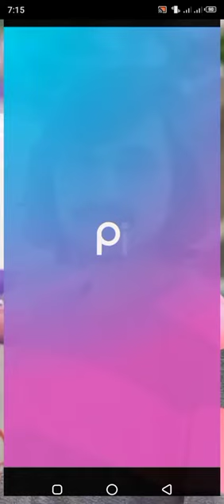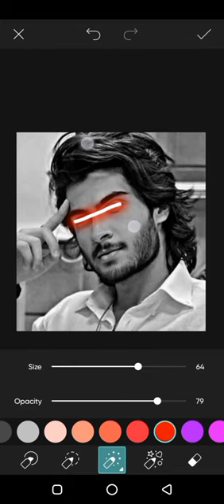How to edit red line eyes photo in PicsArt ||Professional editing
capcut tutorial videos,
capcut tutorial tiktok trending photo transition,
capcut tutorial advanced,
capcut tutorial alight motion,
capcut tutorial blinking,
capcut tutorial background changing anime edit tutorial,
build a b capcut tutorial,
tutorial capcut hello bi ches,
capcut tutorial clips,
capcut tutorial candy style,
capcut tutorial cube,
capcut tutorial codm,
capcut tutorial combo,
capcut tutorial couple,
capcut tutorial clone,
capcut tutorial car,
alight motion preset xml,
alight motion preset xml link,
alight motion preset xml file,
alight motion preset xml file download,
alight motion preset xml download,
alight motion preset xml amv,
alight motion preset xml editor,
alight motion preset xml tutorial,
alight motion preset xml anime,
alight motion preset xml apk,
alight motion preset xml based,
lens blur alight motion preset xml,
birthday preset alight motion xml,
tutorial edit video capcut jedag jedug
youtube tutorial capcut
tutorial 3d zoom capcut
tutorial zu capcut
tutorial capcut 2021
capcut tutorial 2020
tutorial jedag jedug capcut 2021
Free fire lobby editing android free fire lobby edit alight motion,
Free fire lobby editing video, Free fire lobby editing by hacking tips and tricks, Free fire lobby edit capcut,
FREE FIRE lobby edit vip daku,
Free fire lobby editing kinemaster,
Free fire lobby edit video,
love nwantiti free fire lobby edit by muneeb arena🔥,
Free fire lobby background change, FREE FIRE best lobby edit,
crate in lobby Free fire edit,
FREE FIRE lobby edit video daku,
how to do Free fire lobby edit,
Free fire lobby emote editing Free fire god level lobby edit,
how to edit Free fire lobby video,
how to edit Free fire lobby,
pubg lobby edit in mobile,
best lobby edit in Free fire, Free fire lite lobby edit,
love nwantiti free fire mobile lobby edit,
best lobby photo edit